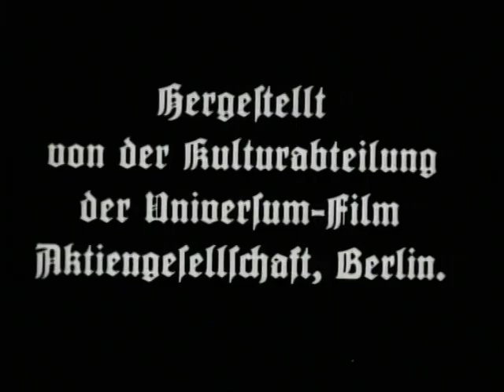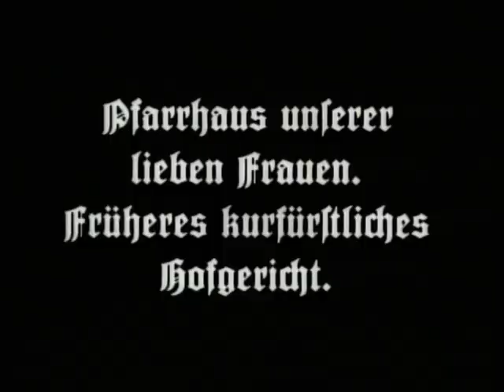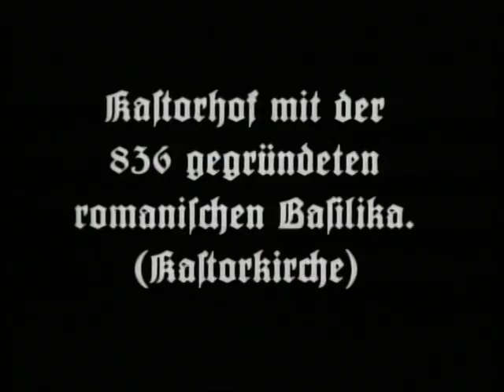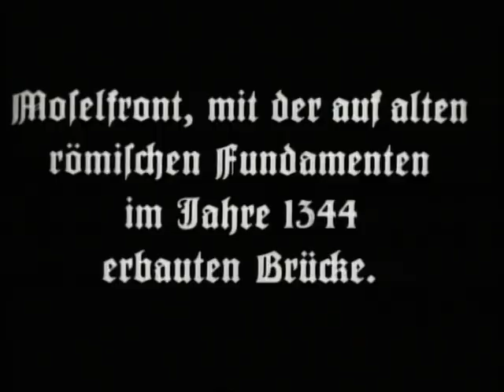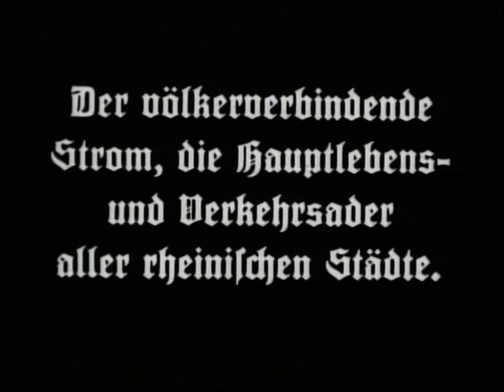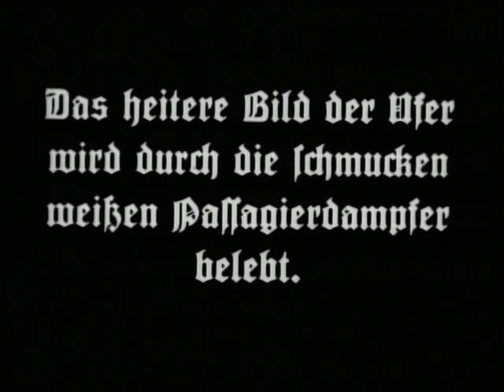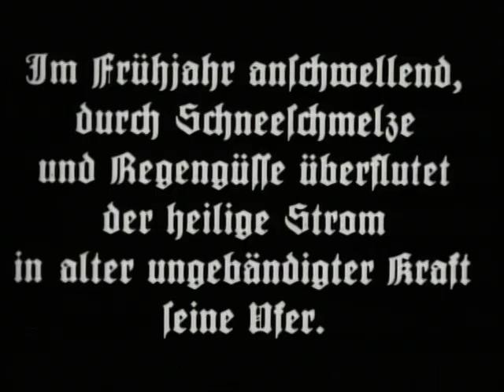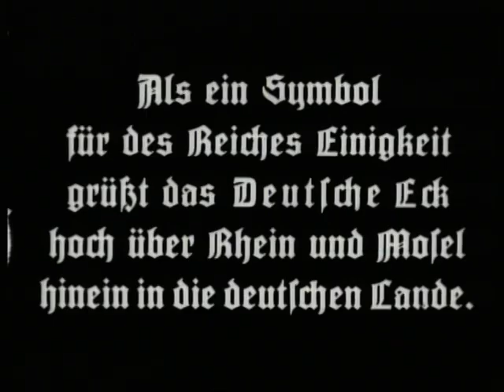Koblenz, die Perle des Rheinlandes - UFA Stummfilm 1925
Bundesarchiv Koblenz